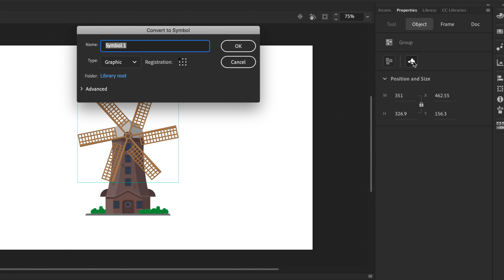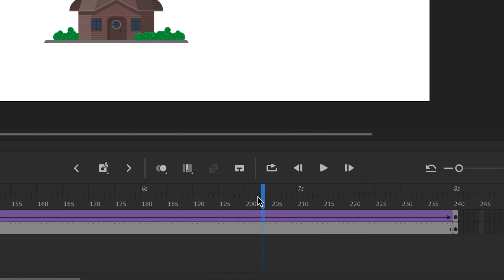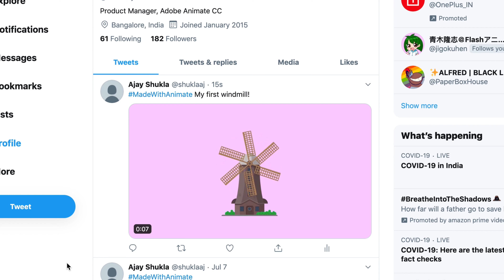Learn Along: Animating a Windmill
This video is part of the Learn Along series.  It will be useful for beginners interested in learning the basics of Adobe Animate.